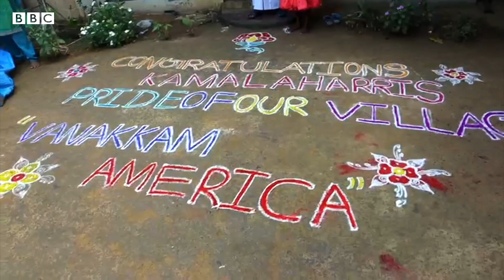US Vice President ਬਣਨ ਵਾਲੀ Kamala Harris ਨੇ ਮਾਂ ਨੂੰ ਚੇਤੇ ਕਰਦਿਆਂ ਕੀ-ਕੀ ਕਿਹਾ | BBC NEWS PUNJABI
ਕਮਲਾ ਹੈਰਿਸ ਨੇ ਅਮਰੀਕਾ ਦੇ ਰਾਸ਼ਟਰਪਤੀ ਚੋਣਾਂ ਦੌਰਾਨ ਉੱਪ ਰਾਸ਼ਟਰਪਤੀ ਲਈ ਚੋਣ ਜਿੱਤ ਲਈ ਹੈ। ਚੋਣ ਜਿੱਤਣ ਤੋਂ ਬਾਅਦ ਆਪਣੇ ਪਹਿਲੇ ਭਾਸ਼ਣ ਦੌਰਾਨ ਉਨ੍ਹਾਂ ਆਪਣੀ ਮਾਂ ਨੂੰ ਚੇਤੇ ਕਰਦਿਆਂ ਆਖਿਆ ਕਿ ਮੇਰੇ ਇੱਥੇ ਮੌਜੂਦ ਹੋਣ ਦਾ ਸਭ ਤੋਂ ਜਿਆਦਾ ਸਿਹਰਾ ਜਿਸ ਔਰਤ ਨੂੰ ਜਾਂਦਾ ਹੈ ਉਹ ਮੇਰੀ ਮਾਂ ਹਨ, ਸ਼ਿਆਮਲਾ ਗੋਪਾਲਨ ਹੈਰਿਸ...ਜੋ ਹਮੇਸ਼ਾ ਸਾਡੇ ਦਿੱਲ ’ਚ ਰਹਿਣਗੇ।